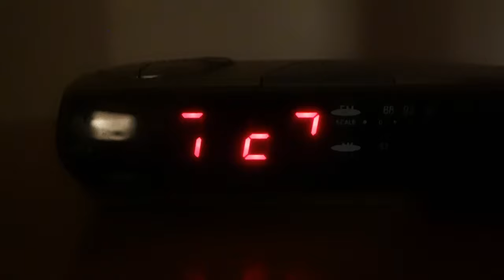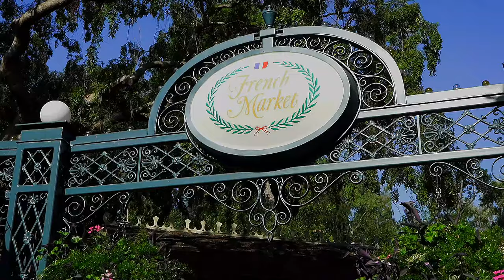I'm Chewy's Favorite. How Early We Wake For Disneyland. Complete Horseless Carriage Ride Main St.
Just how early do we have to get up to make rope drop at Disneyland? At Star wars Land I am Chewbacca's favorite. Mr. Van was great driving us all down Main Street USA in The Horseless Carriage. Summer heat is in full effect at the Disney Resort. Plan accordingly. Have an awesome day, Billisa